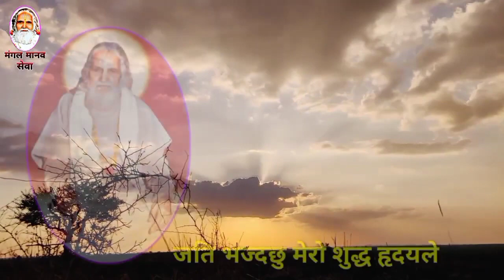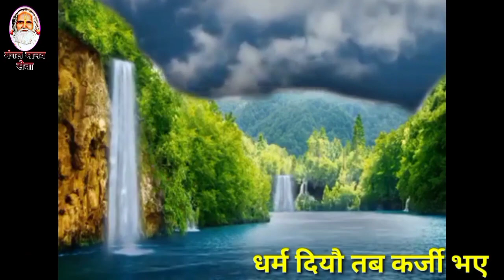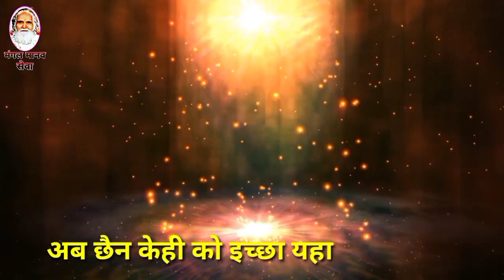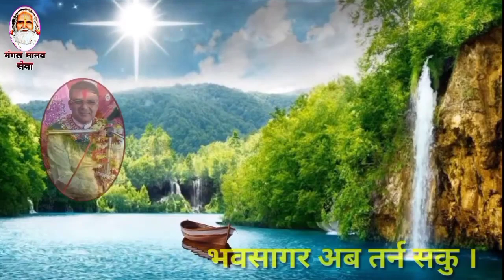नेपाली भजन संग्रह {सयपत्री सुमन}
सुमधुर भक्तिमय भजनहरु तथा आध्यात्मिक व्याख्यान, प्रवचनहरु
हेर्न सुन्नको लागि हाम्रो युट्युब च्यानल सस्क्राइव गर्न नभुल्नु होला।
- प्रणाम !!